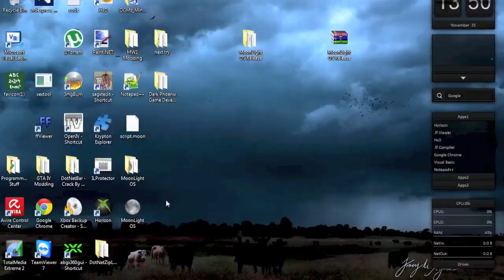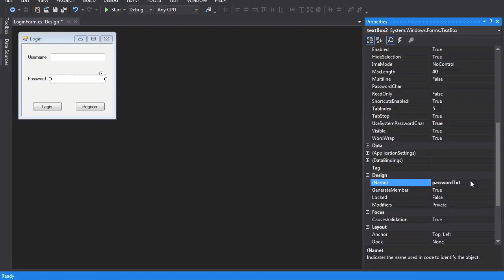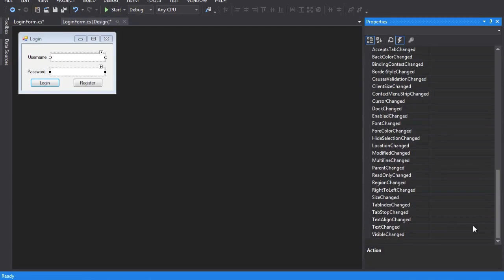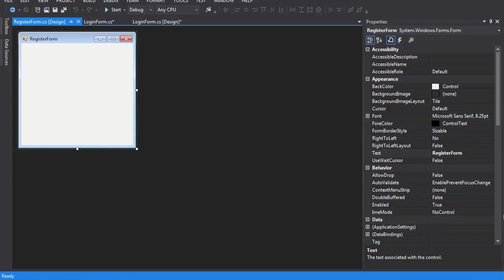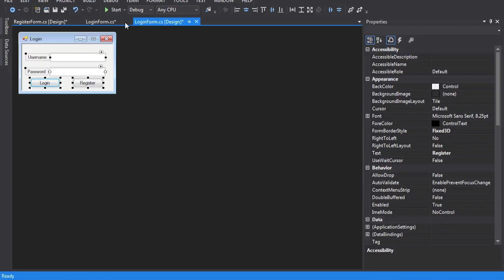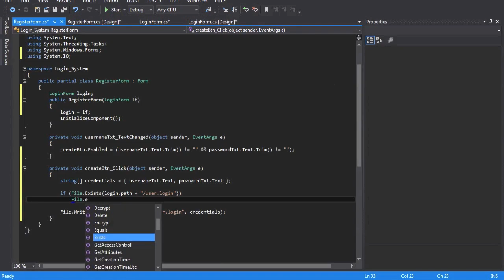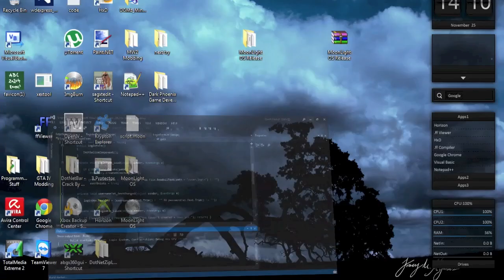C# Speed Coding | Simple Login System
Hey Guys,
I haven't really uploaded anything for a while, so I though I'd try out something new.
I don't know if something like this has been done before, but it seems pretty interesting to me. I'm basically just writing a Program in C# and I'm showing you the different processes I had to go through in order to make it work. This time it's not really a complete Program, but if I get positive feedback, I will continue with this Series and I will create more complex things.
To the Program:
I did not use any encryption for the password, simply because it's just a basic system. I would not use this in any Application, the method is what's interesting about it. You can store any unimportant information and read it later on, but make sure that it's nothing important. If you were doing a login system, you'd definitely have to encrypt everything.
Please note that this is a really basic version which is not in any way hard to do. Making a real login system would require a lot more things beside encryption. Avoidance of storing it somewhere where the user can edit it etc.